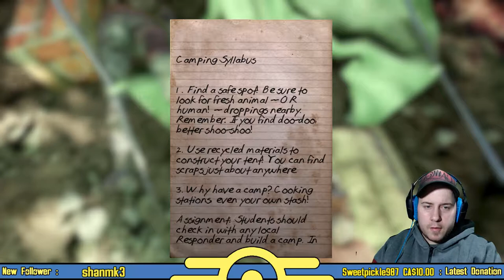OVERSEER MISSION POSSIBLE | Fallout 76 (PC) - B.E.T.A. - #2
I finally get the PC version of Fallout 76 running and go full throttle on Overseer missions!